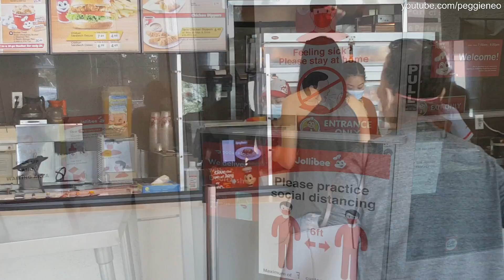Jollibee Chicken Joy Feast in USA! Spicy & Original Crispy Fried Chicken - Mukbang w/ Asmr Eating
Eating Jollibee's Chicken Joy fried chicken in the car!